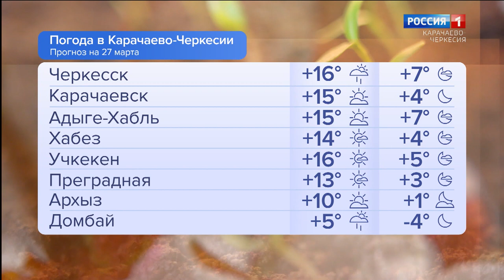Утро России. Карачаево-Черкесия 27.03.2023